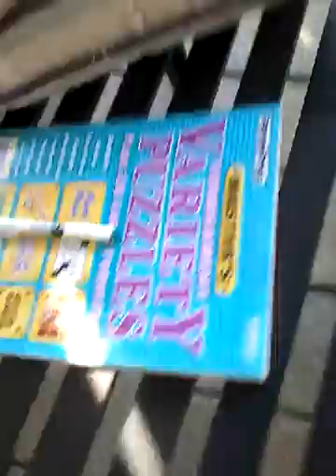Cute little puppy!!